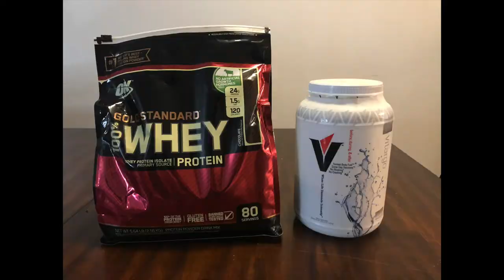Full Day Of Eating | Boxing Nutrition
Whats up guys in this video I show you what I eat throughout the day. Just to be clear I don't eat this every single day. Most of the foods I do such as coffee, eggs, egg whites, oatmeal, blueberries, whey protein, fruits, and vegetables. I eat ground turkey about 4 days out of the week the others I switch between beef, chicken, or fish.

I break down the macros for each meal which are the calories, proteins, carbs, and fats. I eat a total of 6 meals in this video. Again, I don't eat the exact same thing every day I like to switch it up sometimes i'll eat more other times not as much (usually nothing less unless I'm losing weight). I feel this amount of food fuels me for a good day of boxing training. NUTRITION STARTS THE DAY BEFORE! If I know I have a hard day of sparring I tend to eat more carbs the night before.

Total macros for the day
Calories: 2180
Protein: 180g
Carbohydrates: 246g
Fats: 56g

The links below are part of Amazon’s affiliate program meaning if you make any purchases using the links below I will earn a small commission at no additional cost to you :)

Equipment used in video:
Camera GoPro Hero 7
Wireless Microphone
Ringhorn Boxing Gloves
Velcro Hand Wraps
LeRoy Multi-Pack Handwraps
Rival Focus Mitts

gloves given away: 10/1000